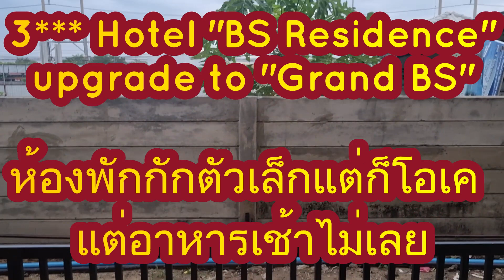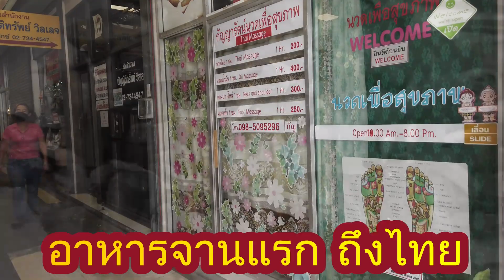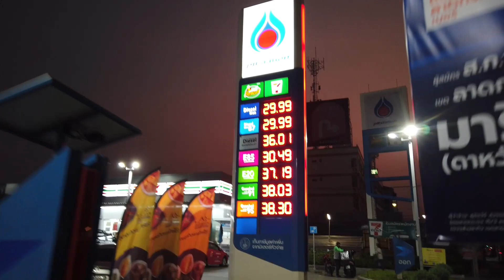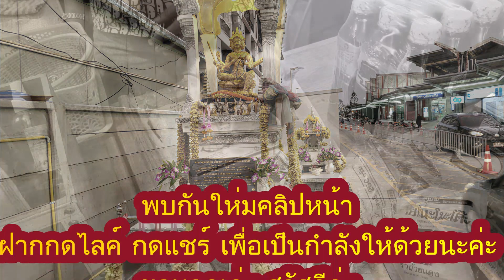Fly BKK - Thai Pass "Test and Go"เที่ยวไทยแดดๆร้อนๆ ถึงไทยปลอดภัยทุกอย่าง เที่ยวกินแบบประหยัด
สวัสดีจ้าเพื่อนๆถึงไทยปลอดภัย ห่างหายไปนานไม่ใด้ทำคลิป เวลาเยี่ยมญาติพี่น้องๆ
หวังว่า ต่อไปนี้ มีเวลาทำคลิปต่อไป และเพื่อนๆคงยังไม่ลืมนะคะ คลิป ช่วงเวลาเดือน
เม.ย.นี้ ยังกักตัว+คืน ตรวจโควิด มีรถรับไปตรวจ แล้วส่ง.ร.ร.ที่พัก รอผลตรวจผลออก
วันรุ่งขึ้น ออกจาก.ที่พักใด้ อีกห้าวันตรวจโควิดเองอีกรอบ .ร.ร.ที่พักใก้ลๆสนามบิน
ห้องเล็กไม่แพง ก็โอเคพักคืนเดียว คนเดียว แต่อยากบอกว่า อาหารเช้าไม่ต้องจอง
เพราะไม่น่ากินเลยเสียเงินไปเปล่าๆ ออกไปเดินชื้อของกินปากชอยดีกว่านะค่ะจะไม่
เสียความรู้สึก คิดว่าช่วงเดือน มิ.ย.ไปคงไม่จอง.ร.ร.คิดว่า เปลียนแปลงใด้ทุกวันจ้า
ฝากกดไลค์ กดกระดิ่ง กดแชร์ เพื่อจะใด้รับชมคลิปให่มๆนะค่ะขอบคุณมากๆนะค่ะ